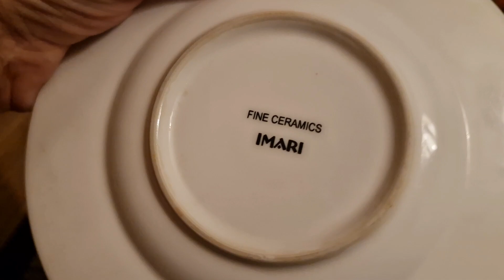Чудо платье)) В гости к сестре) Четыре девчонки и два парня))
Так же вы можете помочь в развитии моего канала
моя карта   Райффазенбанк  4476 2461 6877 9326